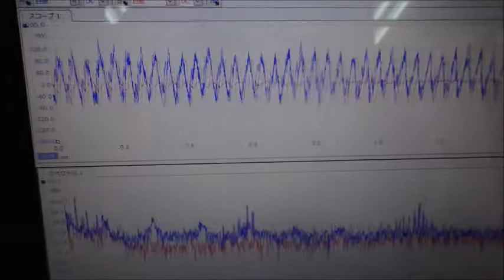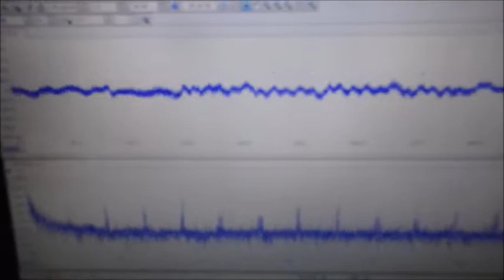間接容器を利用した、超音波攪拌技術